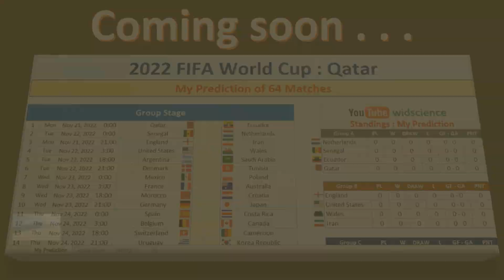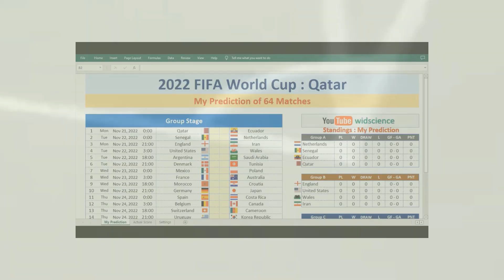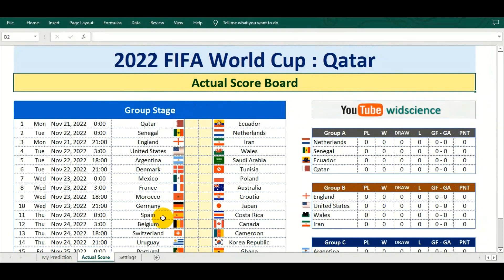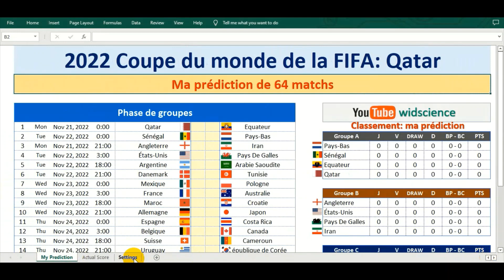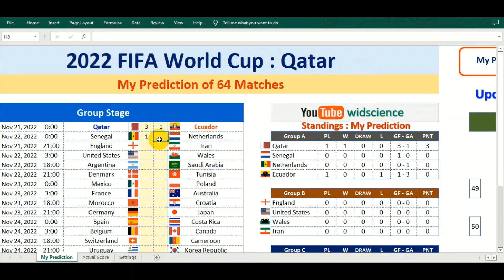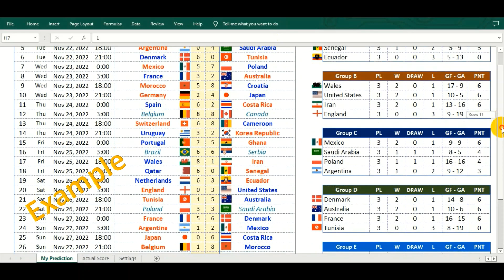Prediction Sheet FIFA World Cup 2022 in Qatar (Score yourself)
How good are you at score prediction?
and what does a prediction mean to you? analyzing or just guessing?

Feel the atmosphere of World Cup 2022, do your 64-matches predictions, then check your own score, and you may share your score with your friends, colleagues, or community afterward.

The prediction score is in percentage format.

Download the prediction and scoring sheet of World Cup 2022 Tournament, the link is inside the video, but if you need a shortcut :

Thank you and happy watching and predicting!